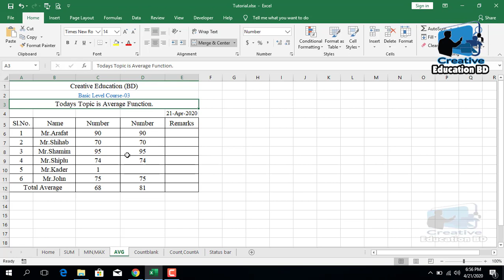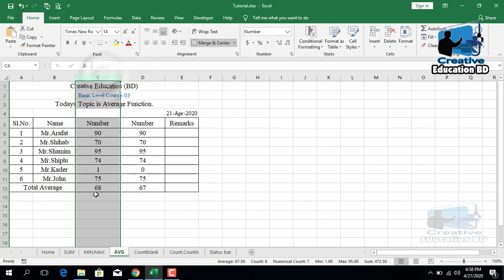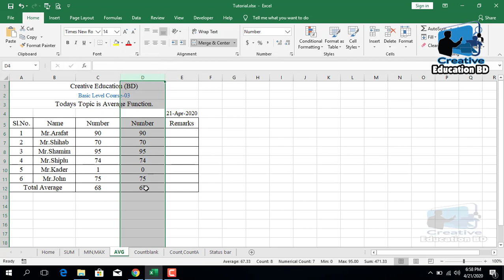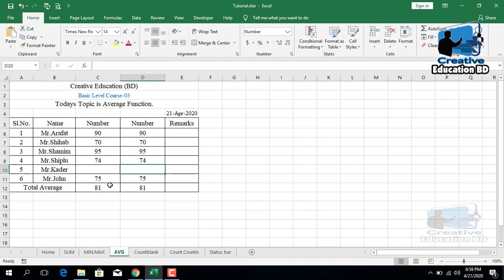Average function in Excel II এক্সেলে গড় ফাংশন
This video for Average function in Excel and here some knowledge share with you.
Returns the average (arithmetic mean) of the arguments. For example, if the range A1:A20 contains numbers, the formula =AVERAGE(A1:A20) returns the average of those numbers.